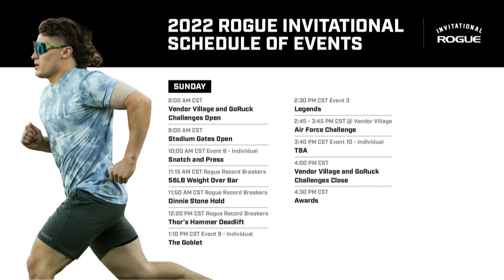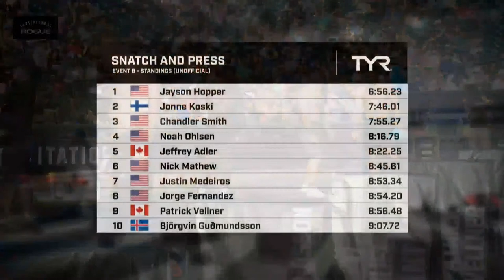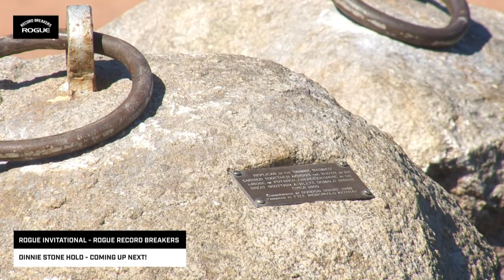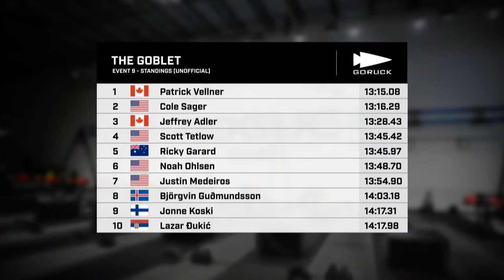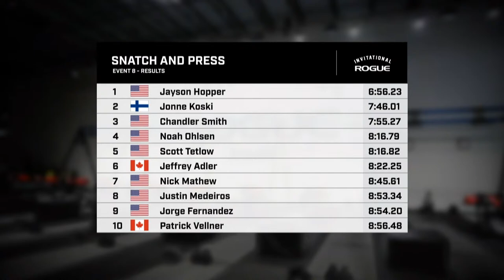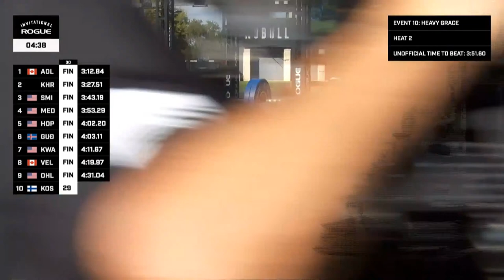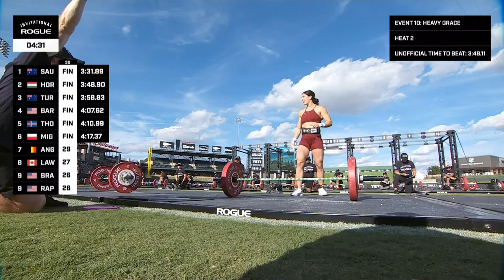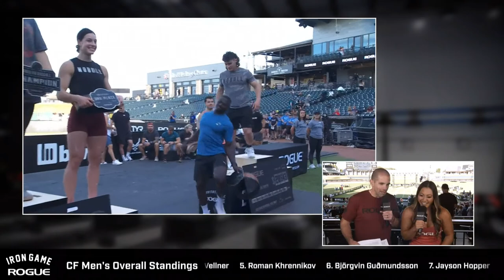Full Live Stream Day 3 | 2022 Rogue Invitational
The fourth annual Rogue Invitational will once again be held in the greater Austin, Texas area at Dell Diamond, with three days of competition scheduled from October 28 - 30, 2022.